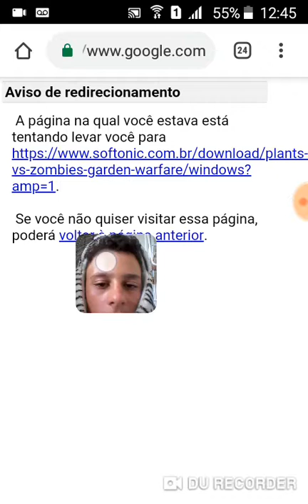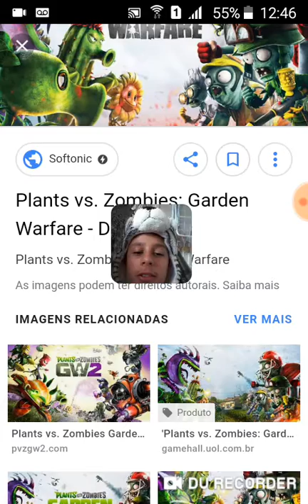PLANTAS VS ZUMBIS 1 TEMPORADA EP 3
Eu ganhei uma gelervila 😺😺😺😺😼